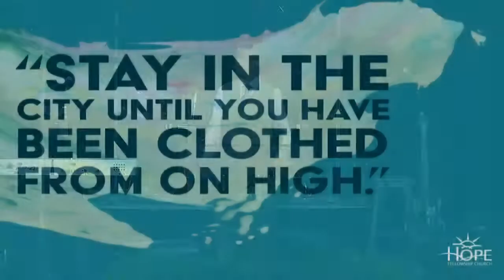Welcome to Hope (Pastor Josh)